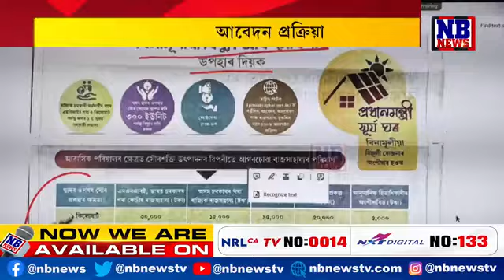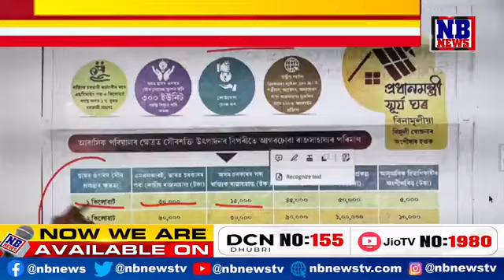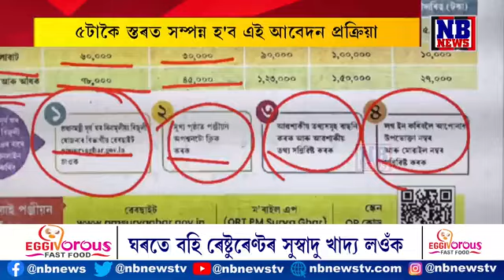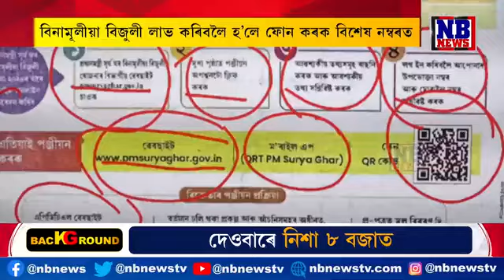বিনামূলীয়া বিদ্যুতৰ বাবে কিদৰে কৰিব আবেদন?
আৰম্ভ হ'ল আবেদন। অসমত সম্পূৰ্ণ বিনামূলীয়া হ'ব বিদ্যুৎ। বিনামূলীয়া বিদ্যুতৰ বাবে কিদৰে কৰিব আবেদন? সবিশেষ...